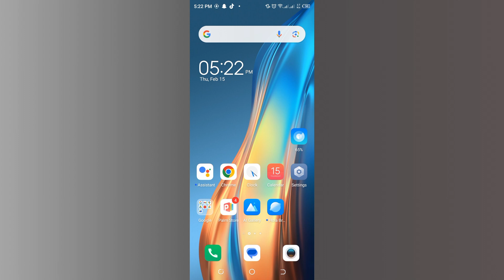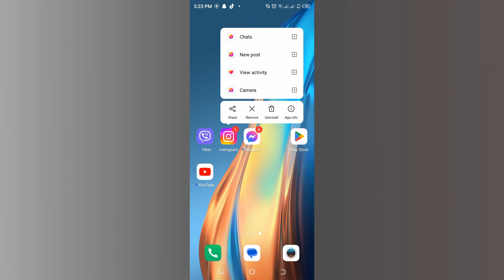How to Fix Instagram Unfollow Problem | Instagram Unfollow Glitch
insta unfollowers app | instagram problem | instagram unfollow app | unfollow app for instagram | unfollow problem on instagram,

Learn How to Fix Instagram Unfollow Problem with quick and easy steps.

In this tutorial we will be learning  to Fix Instagram Unfollow Problem. So, stay with us till the end of the video.